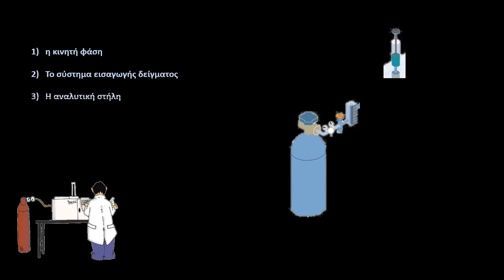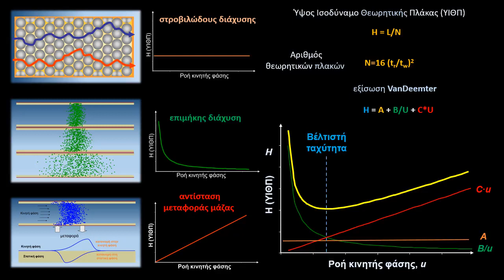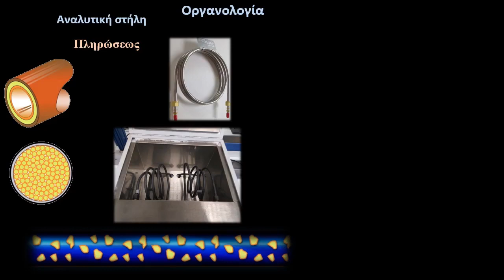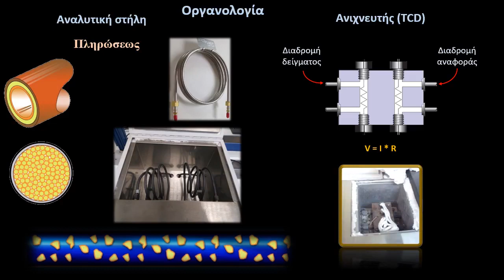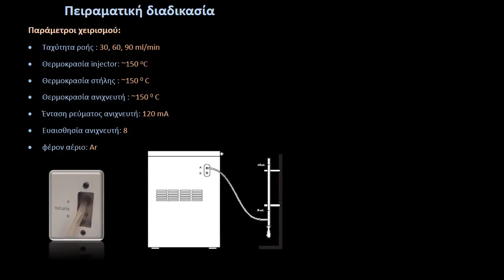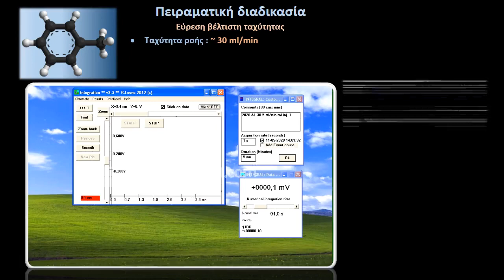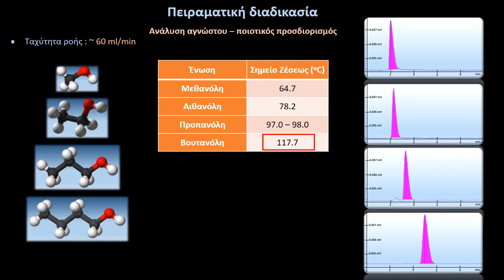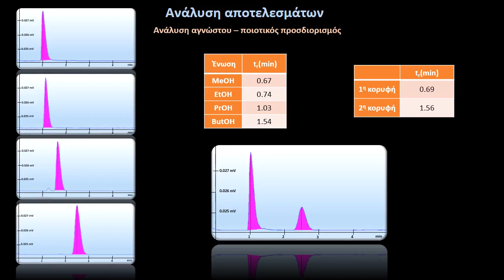Εργ. Αναλυτική Χημείας II: Αέρια χρωματογραφία με ανιχνευτή θερμικής αγωγιμότητας (gr - en subs)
Η άσκηση χωρίζεται σε δύο μέρη:
A. Στο πρώτο μέρος της άσκησης θα βρεθεί η βέλτιστή ταχύτητας ροής της κινητής φάσης μέσω της εξίσωσης Van Deemter.
B. Στο δεύτερο θα γίνει ένας ποιοτικός προσδιορισμός ενός άγνωστου δείγματος με τη χρήση πρότυπων διαλυμάτων